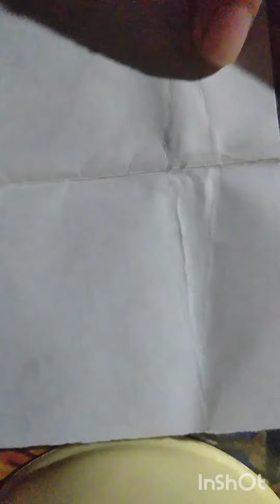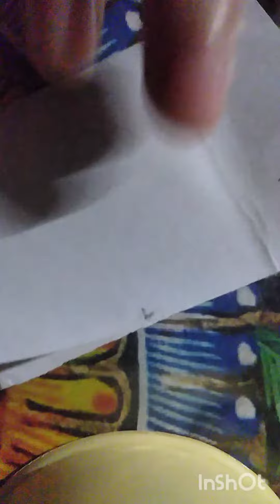trace without tracing paper 📄#2 techniques#new ideas 💥🔥🔥 video